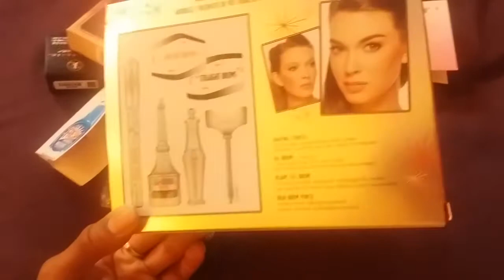Waking up too early, Work & Shoes |Jan VLOG #1| Christina Amor ♡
Open for an ice cream!

Hey everyone! As promised, here's the first week of January :D. From early appointments, to starting back work, grabbing Chinese food, and of course... too many potholes! I hope that you enjoy our random dailies.

xoxo
Christina ♡

PS: I'm posting from the iPad soooo the editing may not be as fabulous as on my PC. Tell me if you prefer the simplicity.